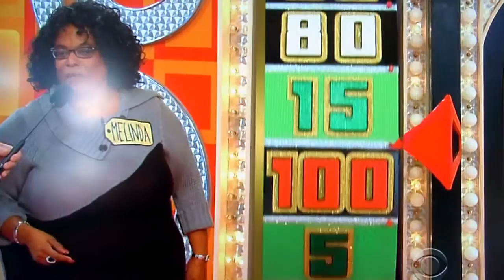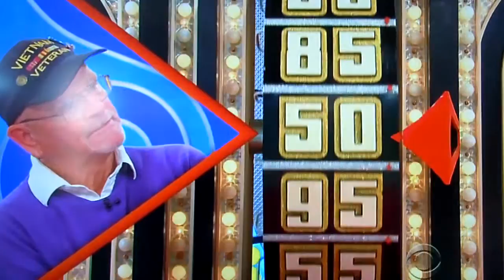The Price is Right - Showcase Showdown (Part 2) - 3/9/2017